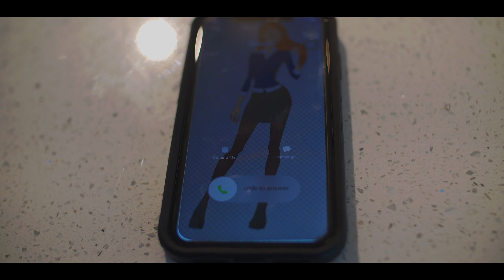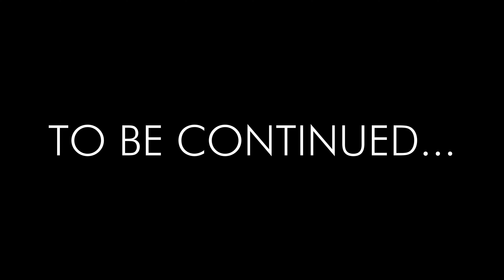Hood Ben 10: Episode 1 (Mini-Series)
Hood Ben 10 (Mini-Series) Episode One!

Directed by: @mogvibes
Written by: @mogvibes
Editor: @fizzlledizzle
Cinematographer: @nickverneck

Cast:
Ben- DJ Cameron (@mogvibes)
Gwen- Tahtianah Synal (@tahtii_Synal)
Kevin- Tee (@Kingtee_2)
Big Ben- Lordson Jonassaint (@lordson_strong)
Grandpa Max- Clevland (@blackarrow_ent)
Kevin’s Friend- Jimmy Fontaine (@JimmyFontaineSC)
Baby Gwen- Lailah Myrie